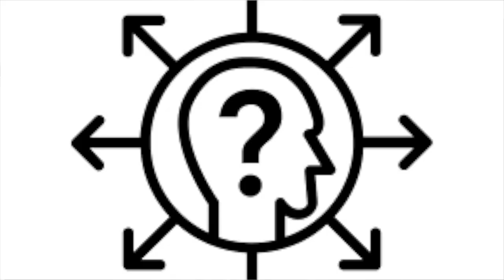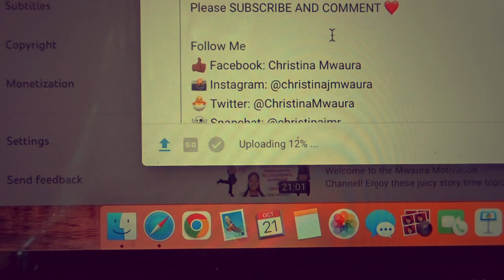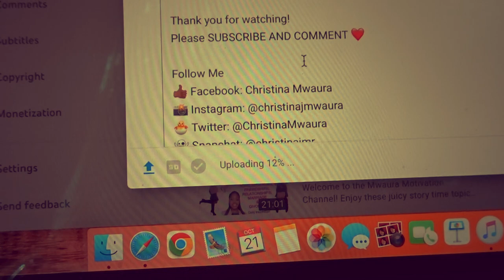GRWM & STORYTIME: Find Out the Truth About Who's the Real Problem is it me or Someone Else?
Enjoy this get ready with me as I open up about who's the problem! And how to solve!

Here's some of the products I used in this video:

GOT 2 B GLUE